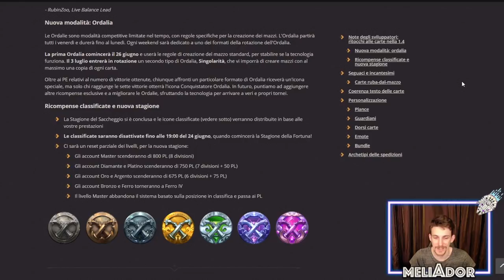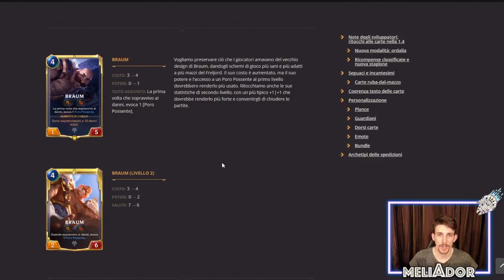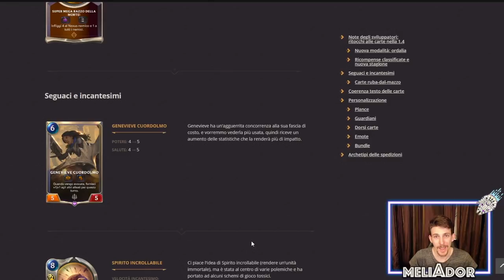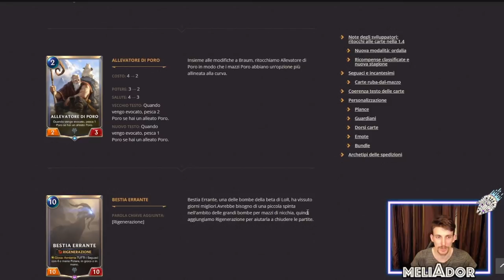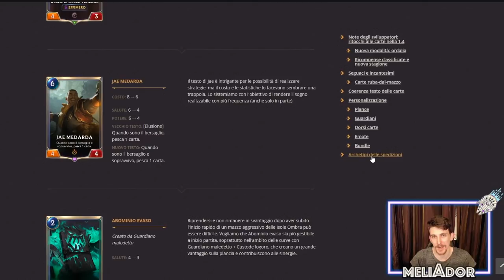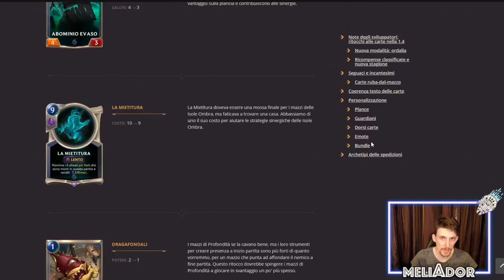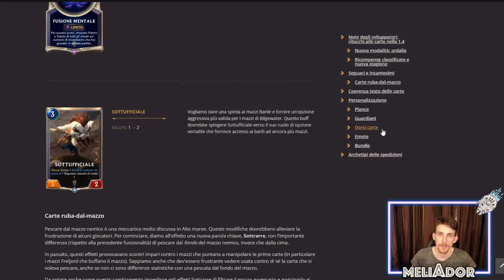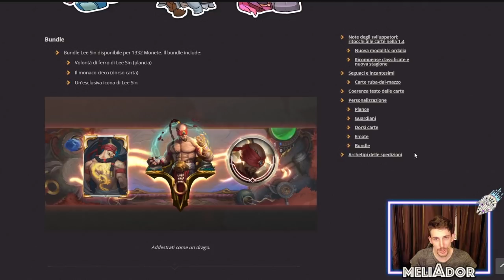MEGA PATCH! Nuova MODALITA' e tantissimi BUFF... Ma Heimerdinger?? I Lor ITA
Alle 19 sarà online la Path Note 1.4, inserirà cambiamenti all'acquisizione di punti in classificata, tantissimi Buff e Nerf (Heimerdinger ne esce illeso) ma soprattutto una modalità, le Ordalie I Lor ITA